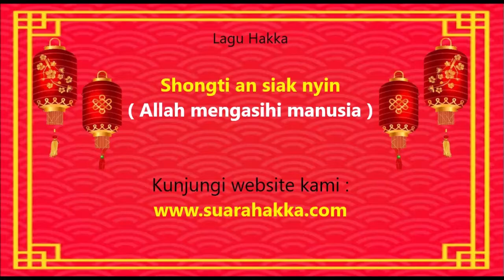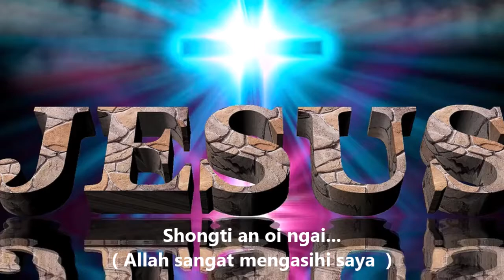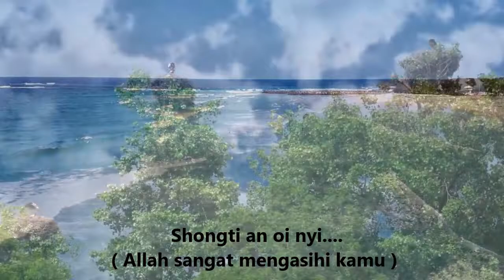Lagu Hakka "Shongti An Siak Nyin" (Allah Mengasihi Manusia)